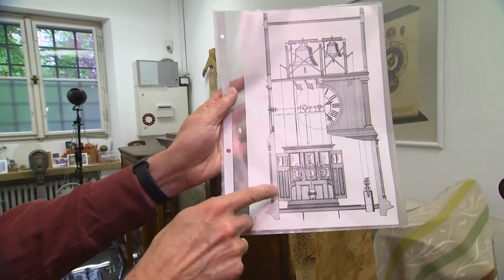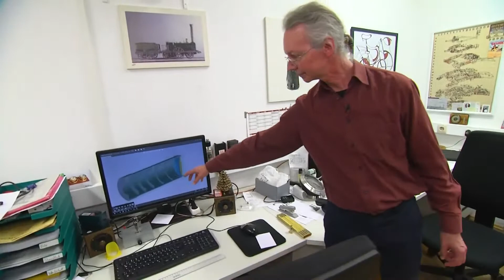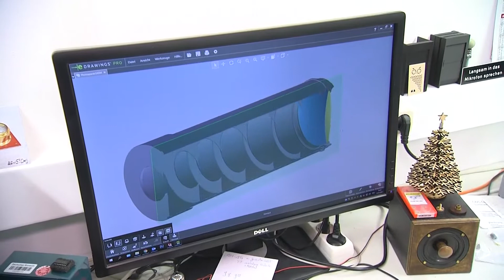Kleiner Rundgang durch die Restaurierungswerkstatt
Der ganz besondere Blick hinter die Kulissen: Werkstattleiter Thomas Rebényi führt Moderator Emanuel Pavel durch die Restaurierungswerkstatt für historische Instrumente, stellt ihm aktuelle Projekte vor und gewährt spannende Einblicke in den Arbeitsalltag auf der Museumsinsel.
Gefördert vom Freundes- und Förderkreis Deutsches Museum e. V., mit freundlicher Unterstützung von NMC Productions und den Stream Profis.